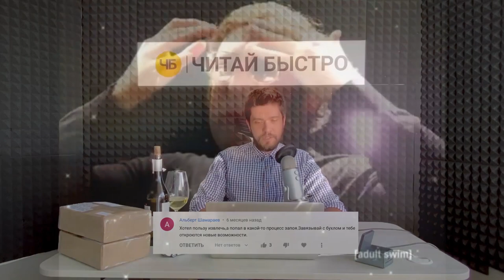ЧБ: 🎁 Новинки от Альпины. 🔥 Читаю ваши комментарии. 🍁 Планы на осень